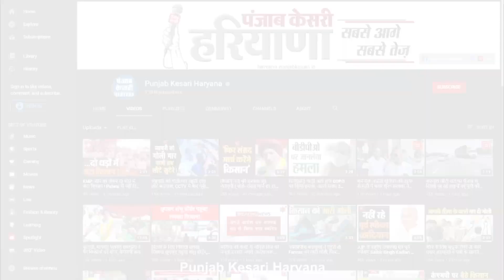रघुवीर कादयान के निलंबन पर बोले राम नारायण यादव- सदस्य द्वारा कागज फाड़ना एटिकेट्स के खिलाफ